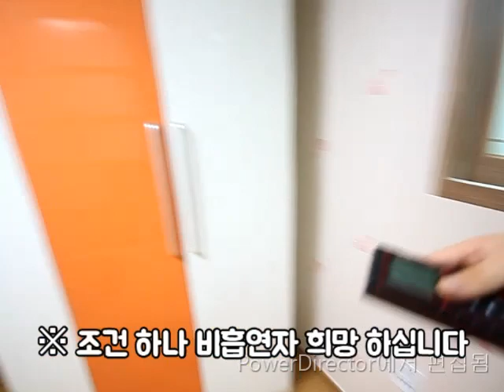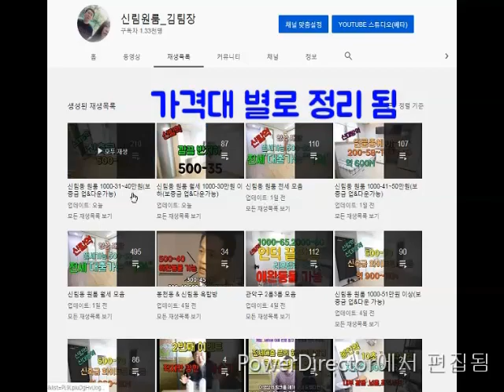구로디지털단지역 원룸 A급 신축급 "지상층" 500-28~100-32 작지만 다 있음